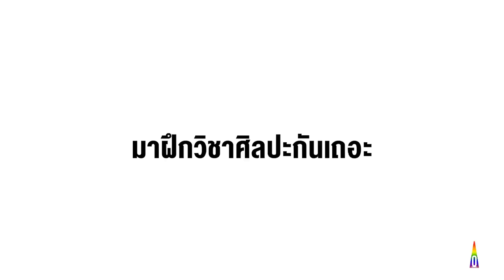JeffBarcode X Paintbar | วาดรูปตามเพลงไปกับเจฟและบาร์โค้ด 🎨🎵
วาดรูปตามเพลงไปกับ เจฟบาร์โค้ด 🎨🎵

Be On Cloud

รับชม KinnPorsche The Series ทุกวันเสาร์ ทางช่อง one 31, UNext (Japan) และ KinnPorscheTheSeries La Forte เวอร์ชั่นเอ็กซ์คลูซีฟ แบบ Uncut บนแอป iQiyi และเว็บ ที่เดียวเท่านั้น